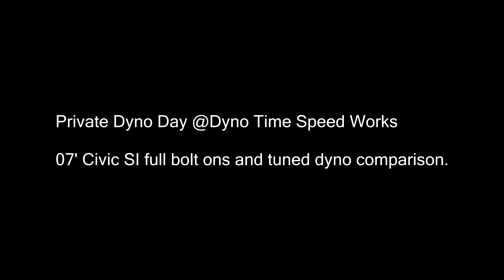2007 Civic SI Dyno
This was the next weekend after i had gotten my Si retuned from Custom Kings performance in charlotte. We wanted to see if there were any differences in the readings of the dynos... I was tuned on a Dynocom and made 210 whp and 167ft-lbs of torque... Conclusion is they are pretty similar.. lil to no difference in readings, mainly just the torque reading. All just for fun. Special thanks to Justin at Custom Kings performance for the tune and to Kasey at Dyno Time Speed Works. Check em out on facebook if you need a tune or some work done to your car! They both do great work...